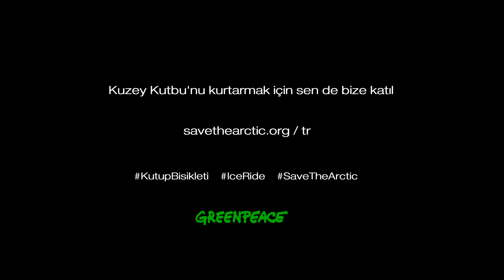Kutup Bisikleti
Dünyada 36 ülkede 15 bin, Türkiye'de ise 4 şehirde 400 kişi, Kuzey Kutbu'nu kurtarmak için pedala bastı.